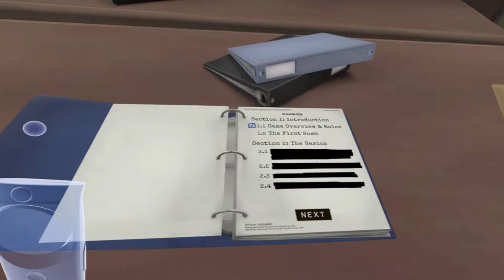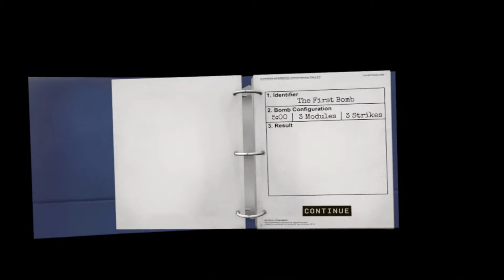WILL I SUCCEED? | Keep Talking and Nobody Explodes VR [Part 1]